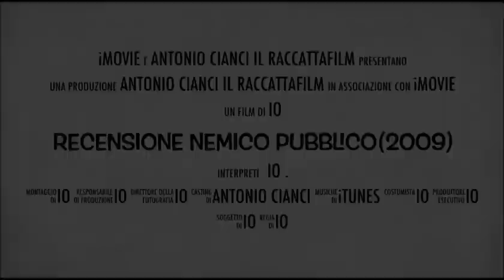Recensione Nemico Pubblico(2009)-Michael Mann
A cura di Antonio Cianci.L'ultimo lustrato film di vecchio stampo gangster,pronto per essere divorato da occhi di cinefili.Michael Mann ha sfornato un film appassionante,con dei protagonisti di prim'ordine.Ecco a voi la recensione di Nemico Pubblico.